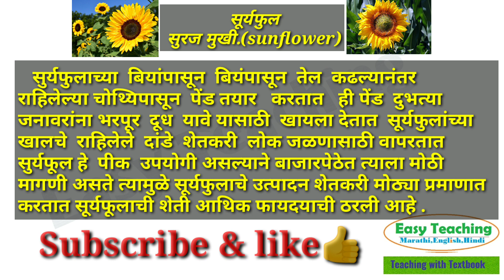सूर्यफुल \ सुरज मुखी (Sunflower) | Information of flowers | In Marathi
flowers, Information, Marathi

Easy Teaching All Play  List

इतिहास | ४ थी | EVS - 2 | Std 4th Class | History of Shivaji Maharaj

Reading words in Marathi & Hindi

Barakhadi | Hindi | Marathi | क - ka to  ज्ञ - Dnaya

4th Class | EVS Part 1 | All Chapter | in Marathi

परिसर १ | ५ वी | EVS Part - 1 | 5th Class | All Chapter In Marathi

Best Grammar Book। Learning Easy Teaching | English  & Marathi

5th Class EVS 2 | History | English Medium

Class 3rd EVS 1 | Parisar 1 Class 3rd  | Marathi Medium